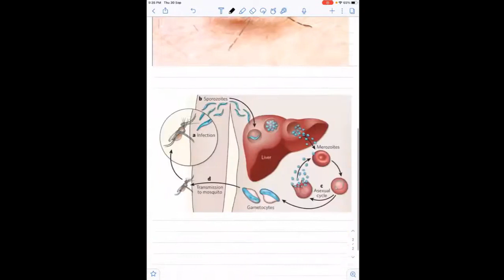Malaria Basics by Dr Rustam Chaudhary M.B.B.S MD.